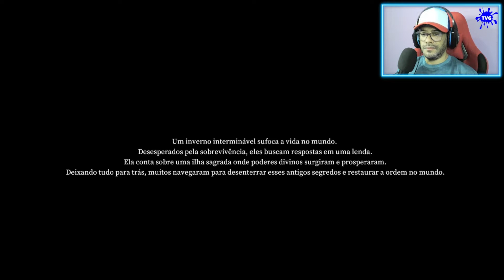PRAEY FOR THE GODS - O INÍCIO DE GAMEPLAY em Português PT-BR (XBOX SERIES S)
Inspirado em Shadow of the Colossus Top Demais !!

Praey for the Gods é um jogo de aventura em mundo aberto onde você joga como um herói solitário enviado à beira de um mundo congelado moribundo para descobrir o mistério por trás de um inverno sem fim. Chegando apenas com as roupas do corpo, você deve sobreviver aos perigos colossais que encontrará. Para restaurar o equilíbrio e recuperar a terra da beira do precipício, você se deparará com perguntas para as quais nem mesmo Deus sabe as respostas. Escale as feras maciças Supere as probabilidades impossíveis de escalar e derrotar as feras enormes que estão presas a isso terra. Escalar, planar, nadar Você pode escalar em praticamente qualquer coisa que puder, de ruínas e montanhas para os enormes animais que habitam a terra. Suba ao topo das montanhas e, em seguida, deslize sobre o mundo aberto para chegar a locais anteriormente inacessíveis. Nade em águas geladas para descobrir locais escondidos que contêm segredos e tesouros, mas não fique muito tempo ou seu mergulho pode se tornar o último. Explorar, criar e sobreviver Você chegará a uma ilha congelada apenas com as roupas suas costas - cabe a você sobreviver. Faça fogueiras, cace por comida e encontre o equipamento de que precisa para passar por um inverno eterno. A natureza não é o único perigo, então crie armas, derrote lacaios para obter melhores equipamentos e aventure-se em cavernas há muito esquecidas para descobrir seus segredos. Triunfar sobre essas provações irá prepará-lo para as probabilidades impossíveis que o esperam. Faça seu caminho Praey for the Gods é um jogo não linear onde você escolhe contra quem vai lutar e como. Os animais grandes podem ser tentados em qualquer ordem, permitindo que você defina o curso. Desvende o mistério Por que o inverno não para? Por que ninguém voltou? Pinturas enigmáticas deixadas para trás aludem a uma história que antes se pensava esquecida. Para restaurar o equilíbrio e recuperar a terra, você se deparará com perguntas para as quais nem mesmo os deuses sabem responder. A Beautifully Frigid World Explore uma paisagem de inverno sem fim emoldurada por picos cobertos de neve e nevoeiro rastejante . Os vestígios de uma civilização antiga estão diante de você, mas não deixe que a admiração se transforme em descuido - tempestades de neve podem surgir a qualquer momento e enterrá-lo em uma nevasca. Felizmente,

- Quer me enviar alguma coisa ? Nos Chame em Nossos Canais